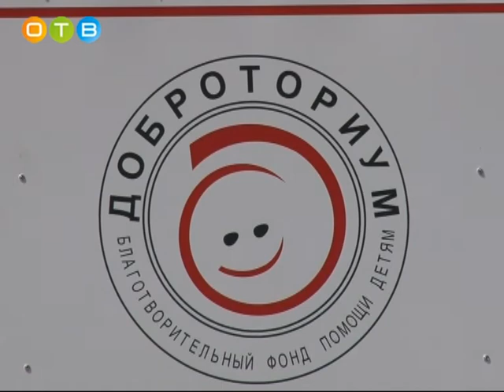На ул Маршала Жукова появилась новая детская площадка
В Одинцово открылся современный игровой комплекс для детей с ограниченными возможностями. Замечательный подарок малышам сделал Благотворительный фонд «Доброториум».